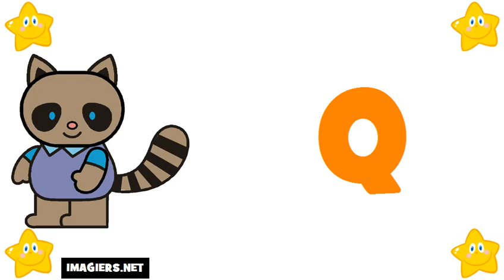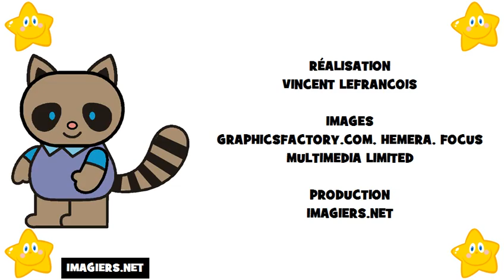Lär dig franska # Alfabetet